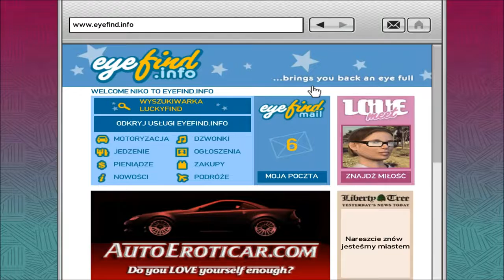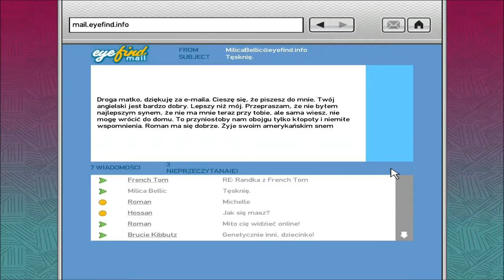Grand Theft Auto 4 - Let's Play #9 Wyścig!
Misje:
- Portorykański łącznik
- Numer jeden